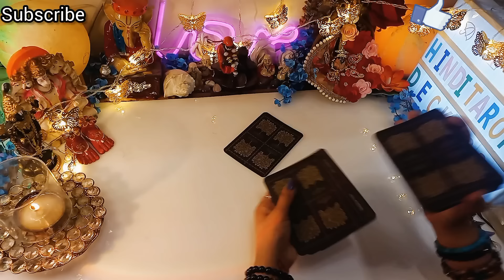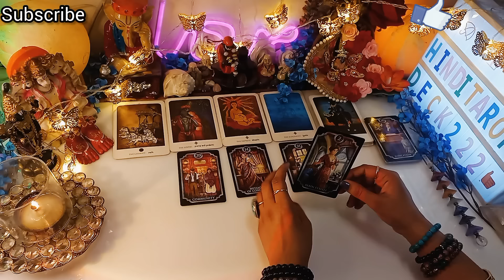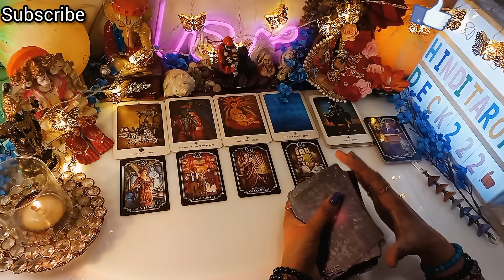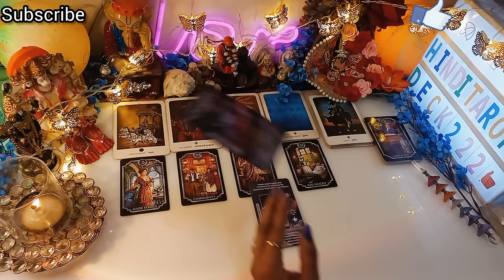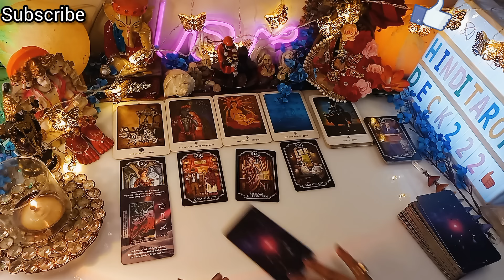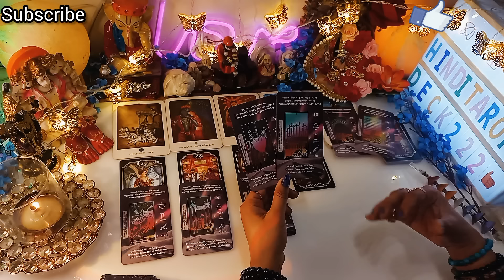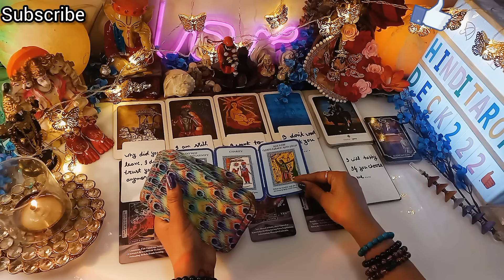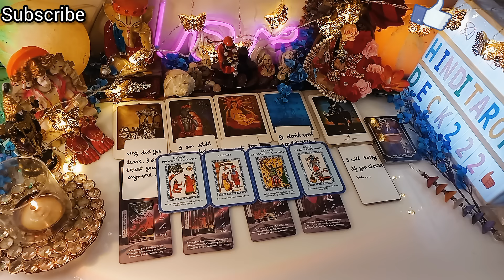UNKI CURRENT FEELING🤔HIS/HER CURRENT FEELING HINDI#TAROT CARD READING IN HINDI TODAY#hinditarotdeck2